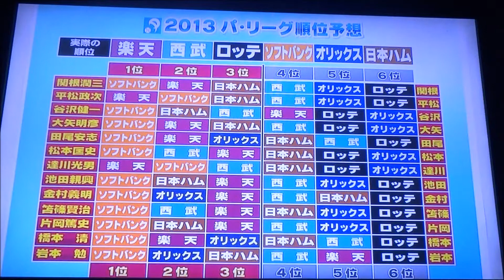2013シーズン振り返り オリックス